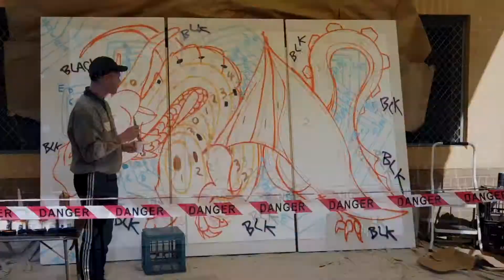Dragon Mural Timelapse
Time-lapse of mural created with the students of Marta Dei College, Edgewater. Video created by the media team at Marta Dei.